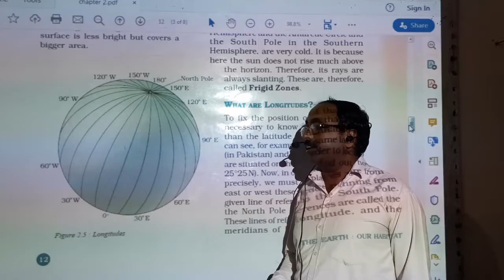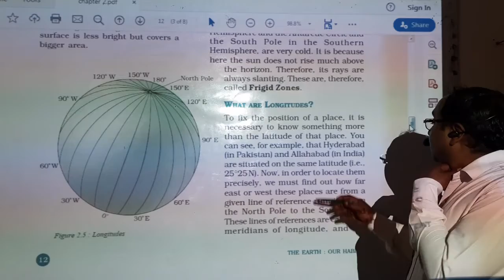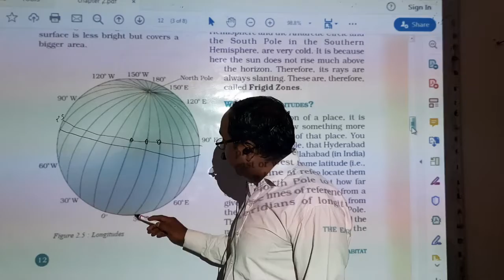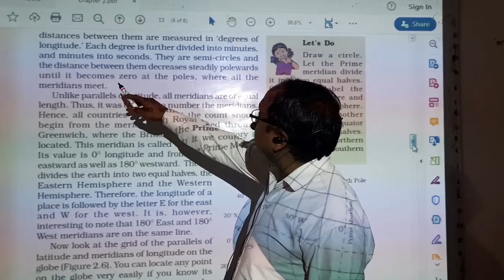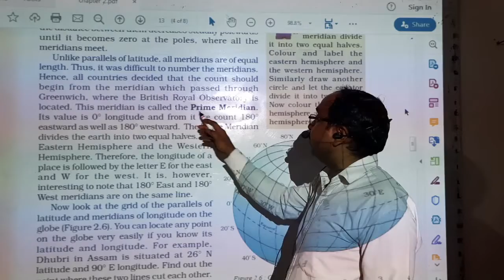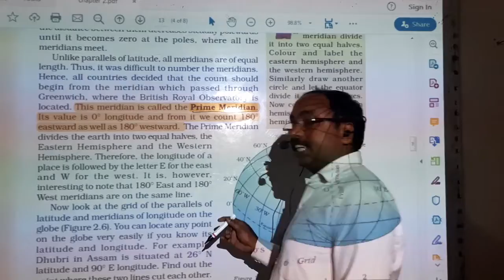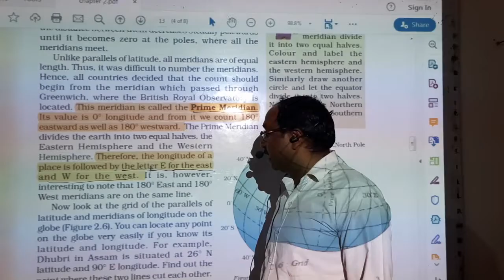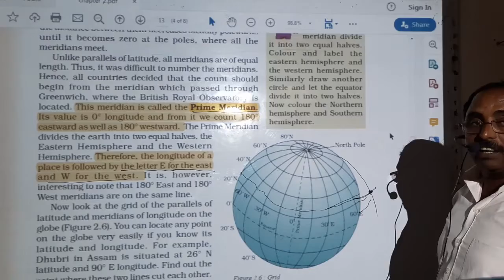GLOBE : LATITUDES AND LONGITUDES | Part-2 | Class-6th Subject Geography